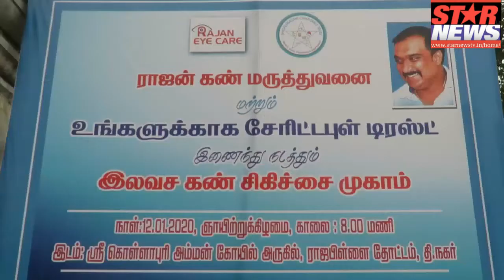Ungalu Kagha Charitable Trust & Rajan Eye Care jointly Organise Mega Eye Camp at T.Nagar Chennai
Ungalu Kagha Charitable Trust & Rajan eye care jointly organise mega eye check up & cataract surgery camp at Raja Pillai thottam T.nagar Chennai

ADMK state youth wing join secretary Dr.Sunil attend chief guest and inaugurated eye Camp

This function

S.Suresh
Kumar,S.sathish Kumar,ten Kari murugan, T.nagar TTD community member Ranga Reddy & Ungalu Kagha

Volunteers

Natraj,abitha,Ragu,k.g.p.guru,Ramprashad, Suresh, attend the camp More then 700 people's partied,Got benefitted from this Camp